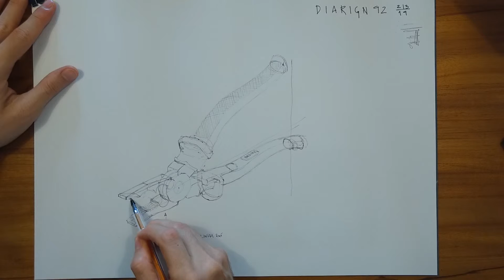Diarign 92 | Alicate/Pliers